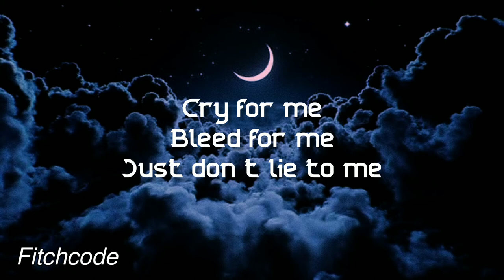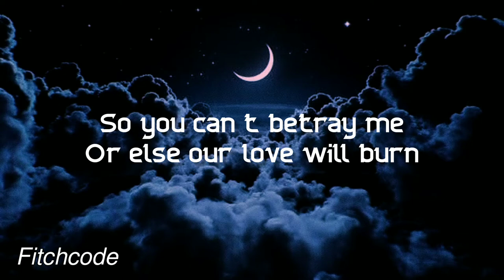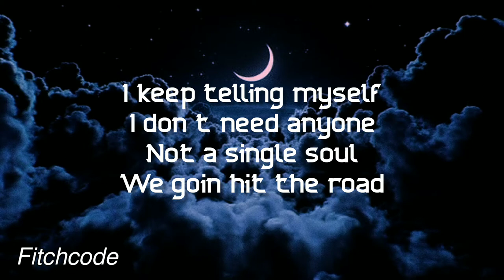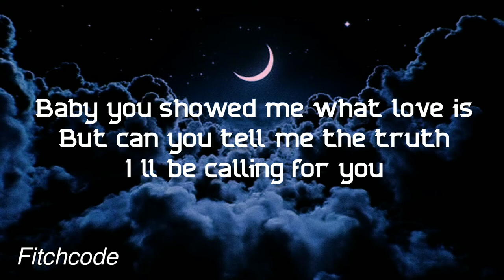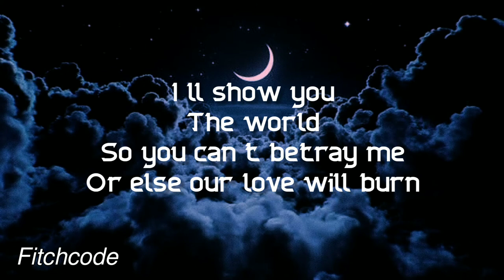Bleed For Me (Lyrics Video) - Crape [@mrfitchcode release]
*** Lyrics ***
Ima’ show you how to live fast
Ima’ show you how to chase dreams
I promise we won’t crash
As long as you trust me
So If I jump
And If I die
You better come save me
Hopefully
You’ll come for me
Cry for me
Bleed for me
Just don’t lie to me
Cause I'm feeling dead
And I need you
When I’m upset

I’m feeling dead
I think I need some rest
Feel the pain deep in my chest
(Uh)
Tell me what is next
The world
So you can’t betray me
Or else our love will burn

Not a single soul
We goin hit the road
Baby you showed me what love is
But can you tell me the truth
I’ll be calling for you
So, will you come and save me from these demons
I’m one step from
Falling off the edge
Bae you better come
Cause
Ima’ fuckin wreck
(Uh)
Ima’ fuckin mess
(Uh)
Ima’ little crazy
But, Ima’ little worried
That you might hate me
And try to replace me
I told you I’m crazy
So you're stuck with me